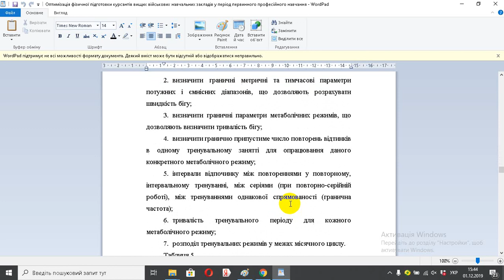Оптимізація фізичної підготовки курсантів вищих військових навчальних закладів у період первинного п